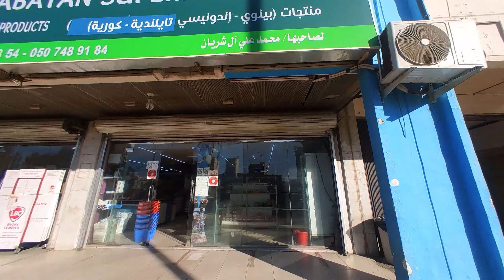🔘 Walkaround Khamis Market | Kabayan Supermarket 🇸🇦| Khamis Balad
Location Map:
Kabayan Supermarket

Song: Acoustic Inspiring Folk / Wakeup